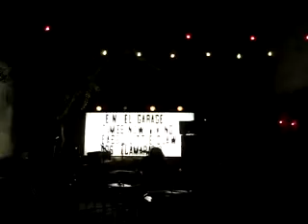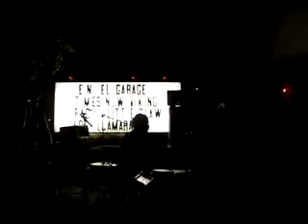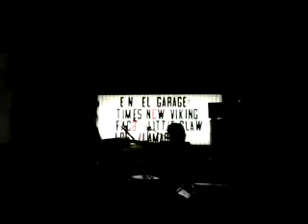Times New Viking @ Garage - Monterrey Mexico - august 17 '07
line up:
Little Claw
Los Llamarada
Faca